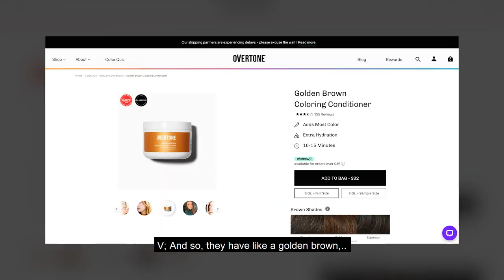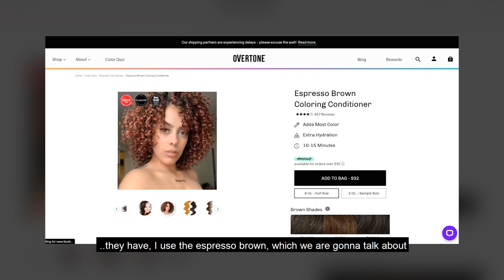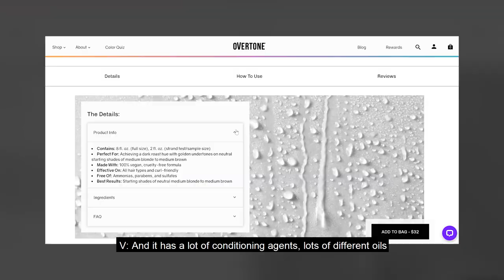GRAY HAIR TRANSITION USING OVERTONE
I'm growing out my 'silvers' for the second time and I'm using a coloring conditioner called Overtone to help with the awkward grow-out stage. Here I discuss my experience and Dan's weighs in on my hair turning gray. ;)

To read the blog from lovely silver sister, Lauren Stein, mentioned in the video

WHAT IS THE GINCHIEST CHANNEL ABOUT?
Dan and I are on a mission to shift people’s feelings about disability or ‘mental and physical impairments’ from FEAR and SHAME to CURIOSITY and CONFIDENCE by inviting you into our unique world.
We will do this using humor (we think that’s what this is) and our God-given charm. Our aim is that people will finally believe us when we proclaim that: NORMAL DOES NOT EXIST.